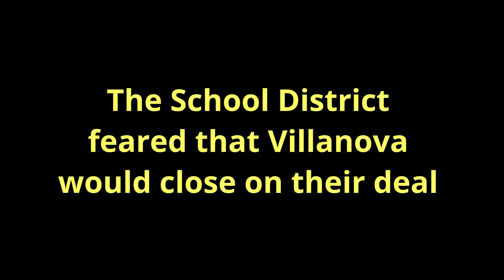The Man Who Cared Too Much - Superintendent Robert Copeland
Sleepy Cat produces a rip-o-matic sizzle reel to pitch its biopic of Lower Merion School District Superintendent Robert Copeland.  In this scene, he negotiates in bad faith to obtain property for the School District, which leads yet again to another lawsuit against the District.